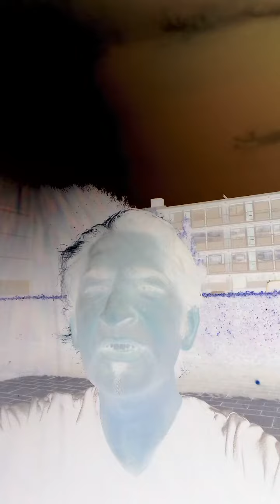اشرف غنی. Ashraf Ghani. Afghanistan. Created by maiwandOL